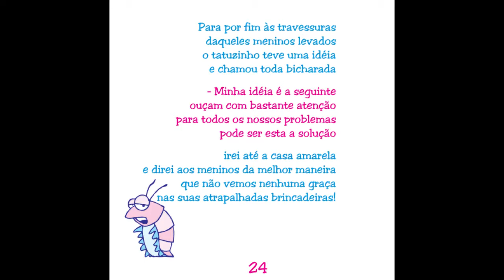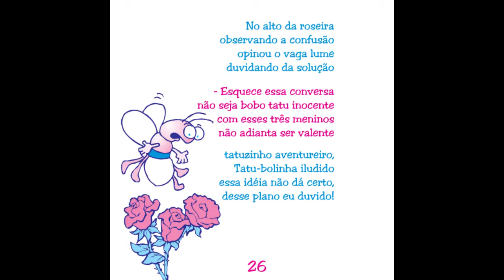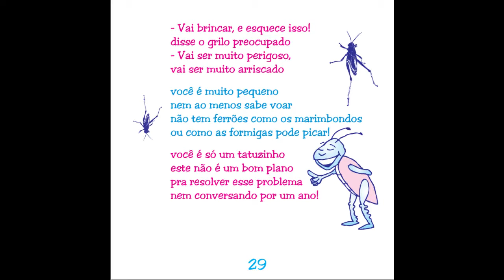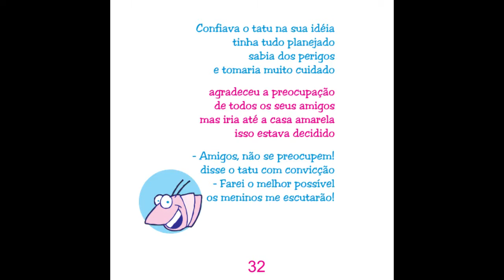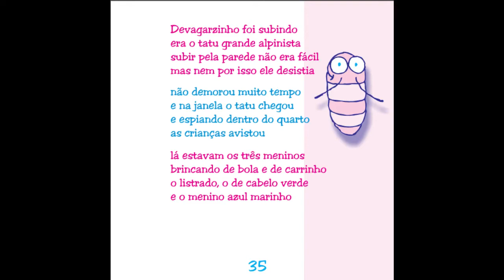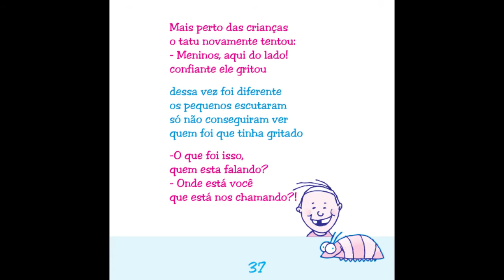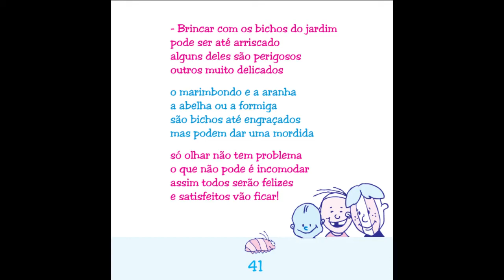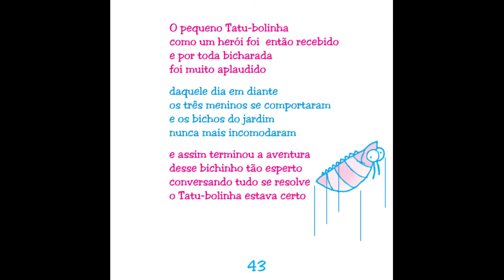Livro " A maior aventura do Tatu-bolinha" - parte 2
Leitura em português do livro infantil "Do jardim da casa amarela: A maior aventura do Tatu-bolinha" escrito pelo Alexandre Compart, segunda parte e final da história. Este livro é ótimo para ensinar as crianças a respeitarem todos os tipos de animais, inclusive os insetos, e é um ótimo exemplo de mediação de conflitos.
Aqui você encontrará livros infantis com conteúdo selecionado. São livros clássicos infantis, e diversos outros títulos que sempre vão trazer diversão, e aprendizado de valores variados que são importantes a serem inseridos para o público infantil.